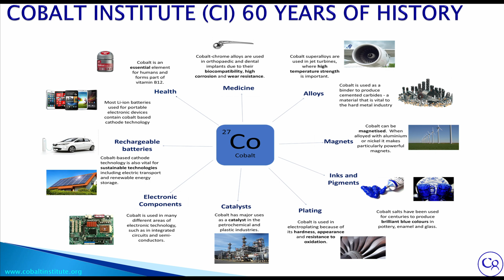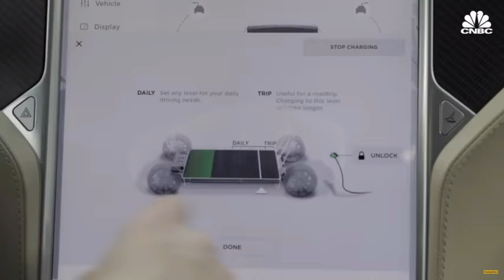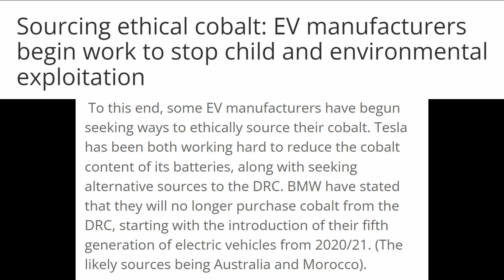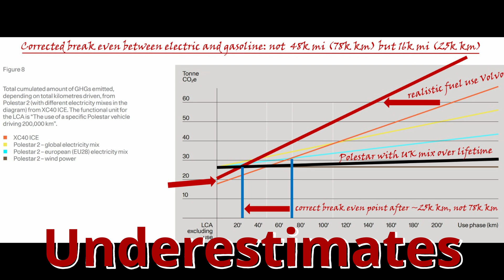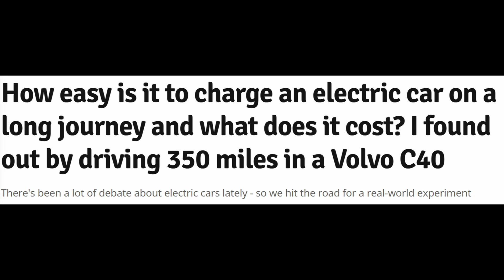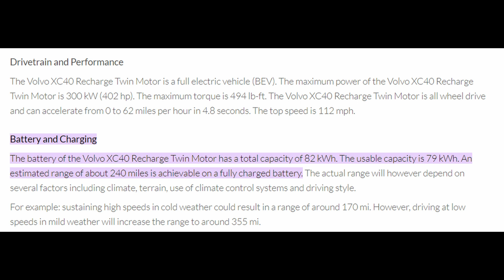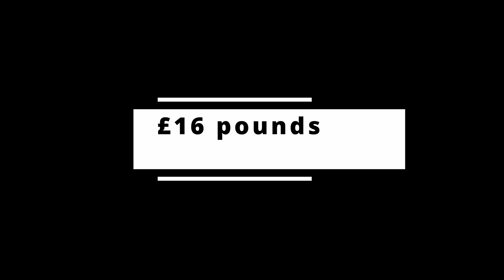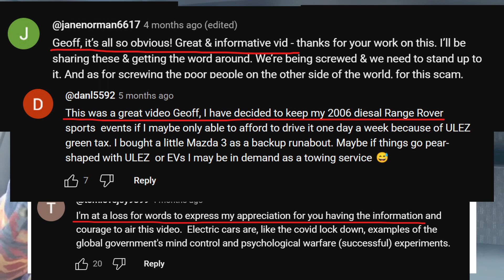Debunking EV video by Geoff buys cars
In this video I am talking about the common facts about EVs that are very often distorted and not presented to reflect the current reality.